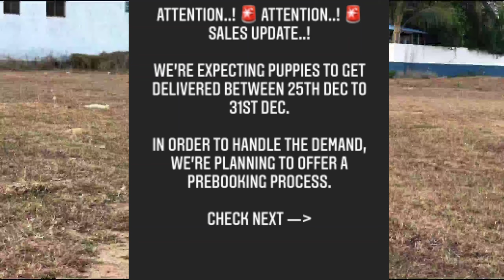Chippiparai puppies for sales| preorder starts|| pets tamizhan|| subscribe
In this video I have told about chippiparai dog puppys came sales. If you have any doubts about any pets ask me in comments or in my instagram id
Dog breeder instagram id: chippiparai_kingdom